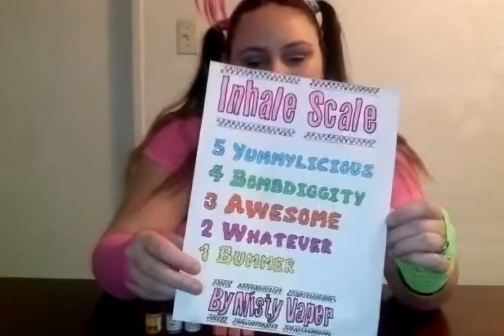3 favz by moose juice